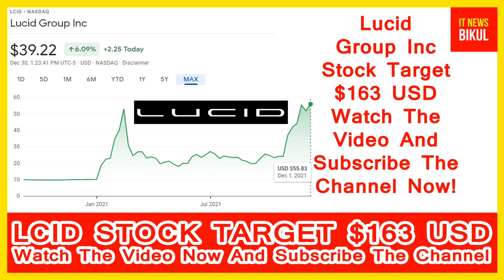LCID Stock Will Make Millionaires! ( LCID Stock Analysis ) | Lucid Motors Stock Price Prediction